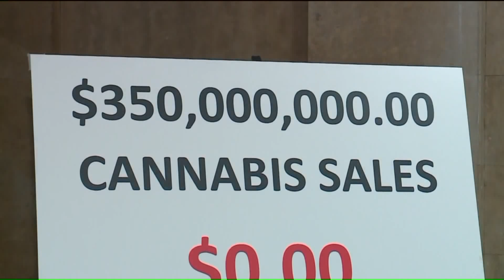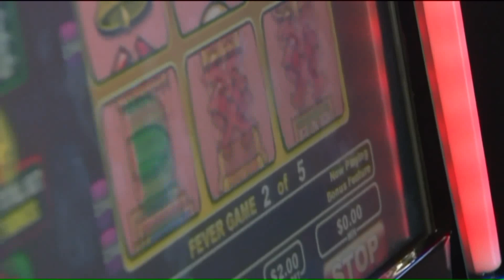Teachers strike just one of the many challenges facing Lightfoot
Just five months into the job, Mayor Lori Lightfoot is facing crucial tests on several fronts.